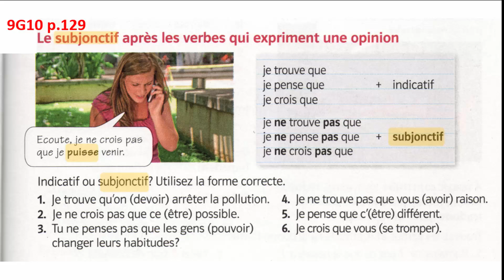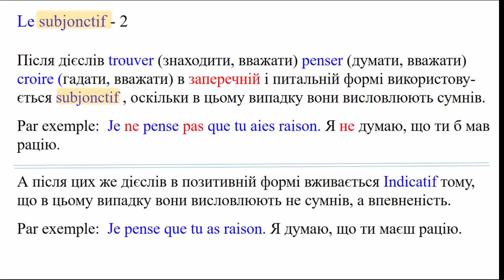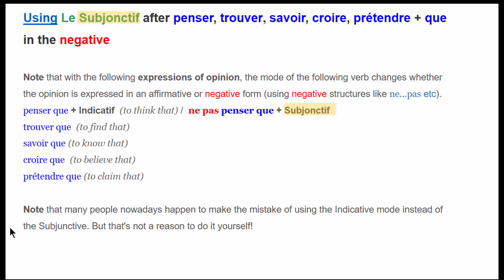9 G10 Subjonctif avec les verbes d'opinion